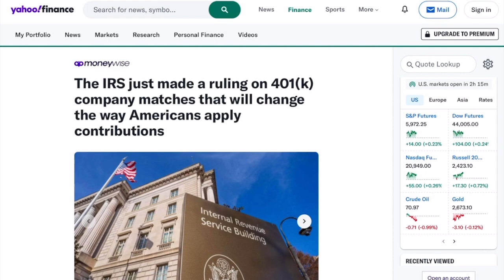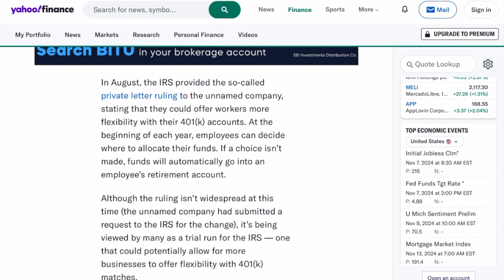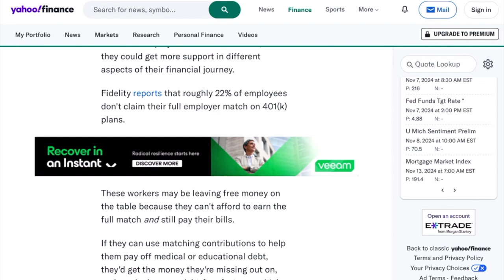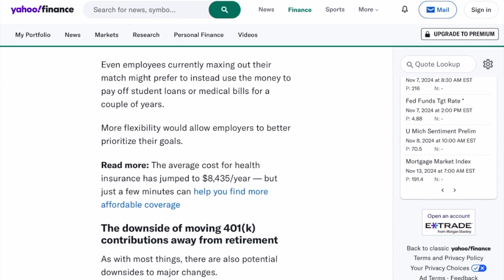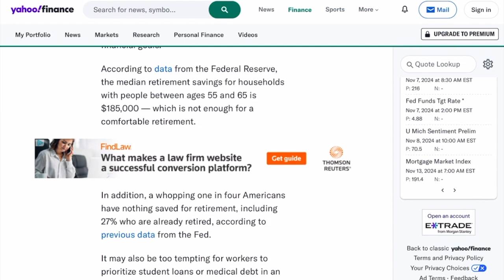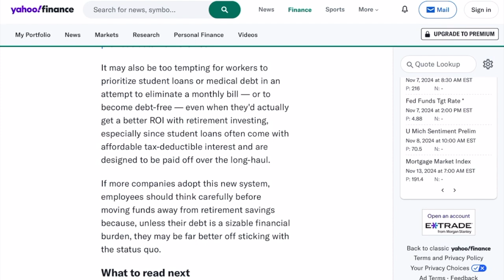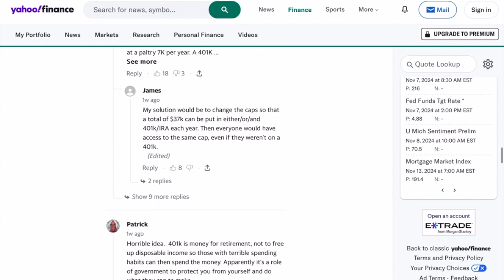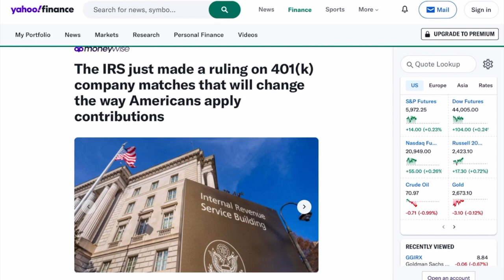Your 401k Match Could Pay Your Student Loans - HUGE NEWS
@debrasjourney and @MindYourMoney  Channels Mentioned

Mailing Address:
Amazon Classroom Wishlist
I am not a financial advisor, representative, or work for a financial institution.  I'm sharing what works for me on my financial journey.  Make sure you do your own due diligence and research what works best for you for financial investing.

Owala Stainless Steel Triple Layer Travel Insulated Tumbler
Penetrex Joint & Muscle Therapy
Google Chromecast w/ Google TV Streaming Stick
Desktop Vacuum Cleaner USB Charging
Silicone Gummy Bear Candy Mold
Unflavored Beef Gelatin
100% Organic Dried Elderberries
ASOKO Solar Porch Lights-Motion Sensor
ASOKO Led Closet Light, Dimmable Motion Sensor://amzn.to/3ubG1pU
Weilisi 10" Selfie Ring Light with Tripod Stand, 72''
ZuoZee Mini Binder-A8
USB 3.0 Hub 4 Port
Stylus Pen
Paperage Lined Journal Notebook
Crocs (Pink)
Rose Gold A6 Binders (2 pack)
Kids Travel Tray (Car)
Car Steering Wheel Tray
Mini Wireless Earbuds
(MommyTrader) My Investing Workbook on Amazon
(Mind Your Money) Budget Workbook
A6 Red Planner/Binder
A6 Binder Clear Cash Zipper Envelopes
A5 Cash Envelopes
150 1" Gold Round Scratch Off Stickers
Dummy Battery AC Adapter (Canon Camera)
Overhead Tripod-DSLR Cameras
Mini ATM Piggy Bank

Dosh-$10 for you and $10 for me once you link a card to the app

0:00 401K Flexible Match
0:22 Budgeting/Investing/Side Hustle/Mortgage Free
1:24 Flexibility of 401K Match
3:40 Does Your Employer Offer A 401K Match?
4:18 Benefits of Flexible 401k Match
7:45 Drawbacks of Flexible 401K Match
11:20 Mortgage Interest Payment Comparison
12:50 Opinions About Flexible 401K Match
15:55 Support Budgeting The Bacon